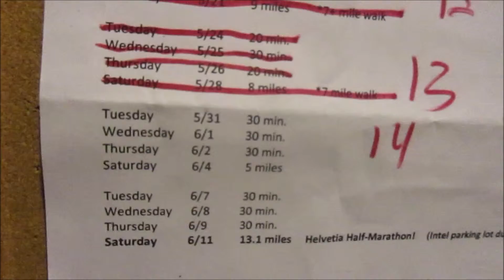moms noise day1070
5.31.16
SSB
WHAT WAS SIMILARSIMIB DOING...
3 years ago : coming soon
SSB
 *Follow Us*

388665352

The cameras we use :Canon powershot Elph150 IS
Our old Cameras: flip ultra and flip ,samsung st150f